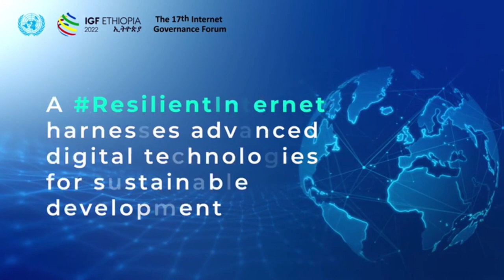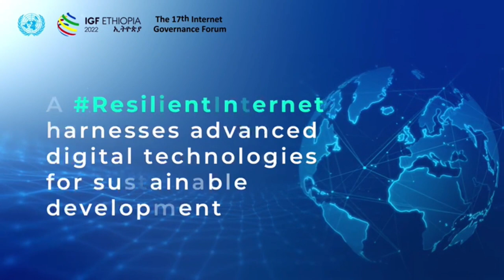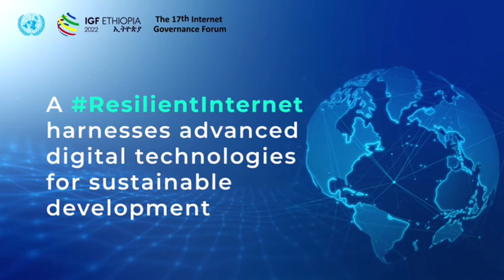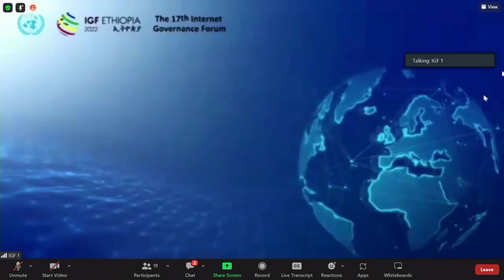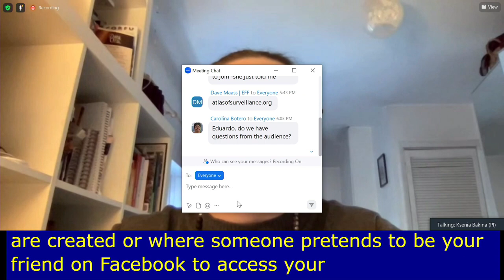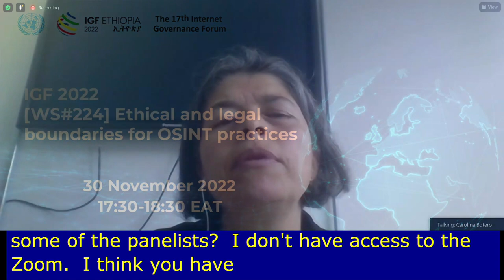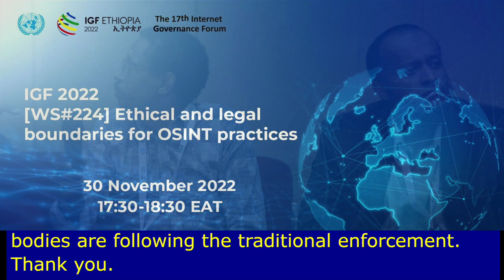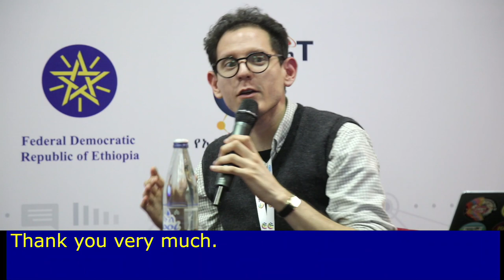IGF 2022 - Day 2 - PBR - WS#224 Ethical and legal boundaries for OSINT practices